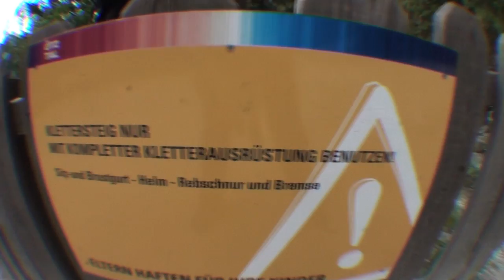Klettersteig Stuibenfall Umhausen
Klettersteig beim Stuibenfall in Umhausen